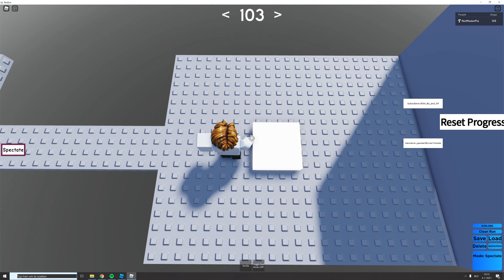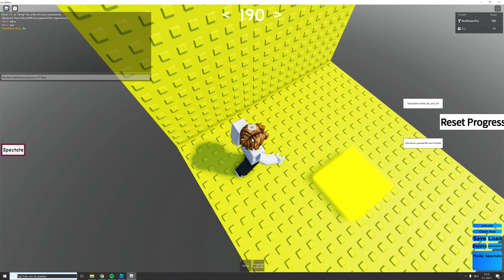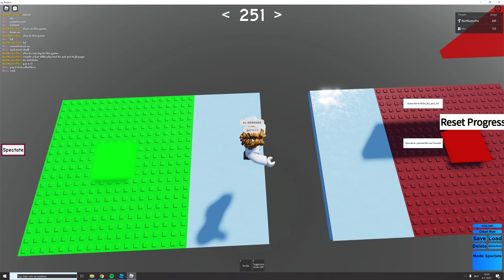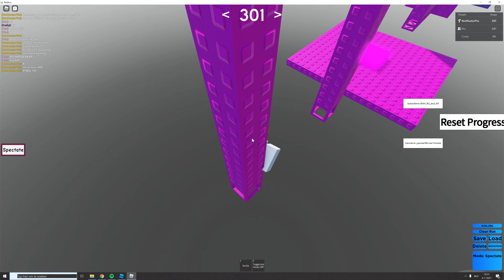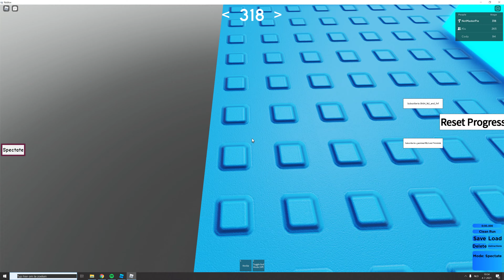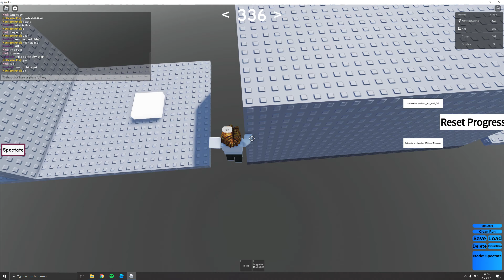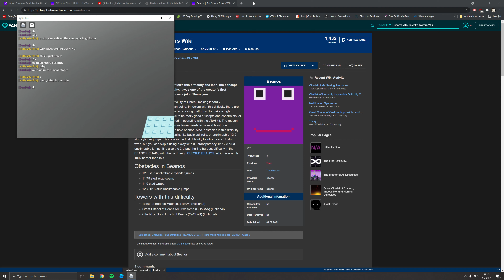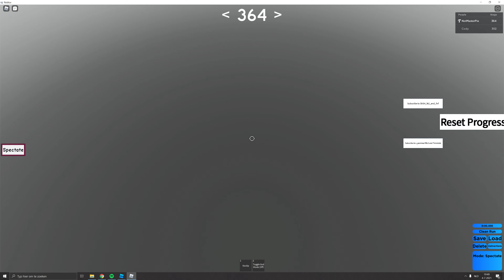The Borderline of Unbuildable Difficulty Chart Obby [0-350+ stages]